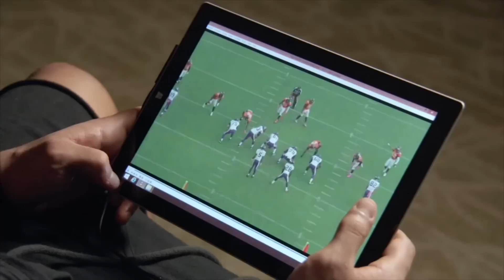#15: Von Miller (LB, Broncos) | Top 100 NFL Players of 2016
Von Miller, Linebacker for the Denver Broncos. He lands at #15 on our list of Top NFL 100 players of 2016.